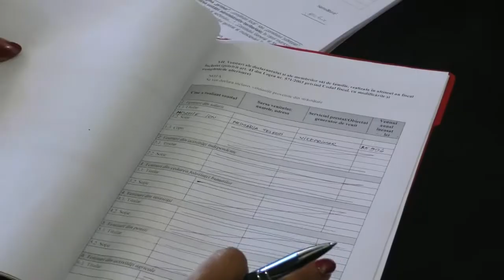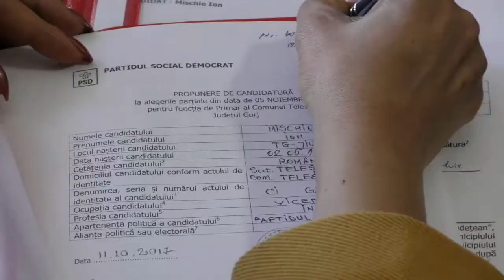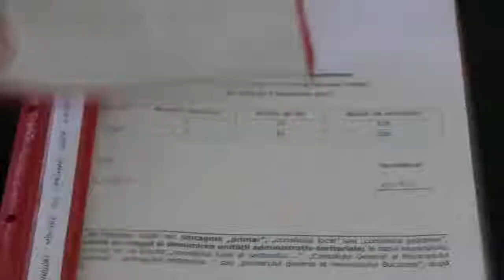DIALOG SOCIAL Telesti 18 oct 2017